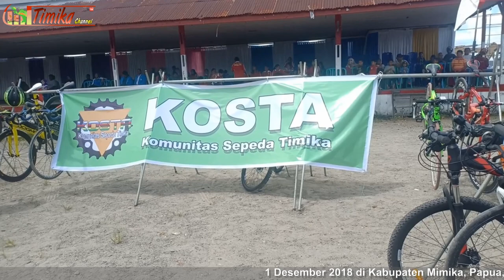Deklarasi Jambore komunitas di lapangan Timika Indah, 01 Desember 2018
Deklarasikan Jambore komunitas di lapangan Timika Indah Papua pada tanggal 1 Desember 2018, bertujuan untuk merekatkan tali persahabatan antar komunitas yang ada di kota Timika.